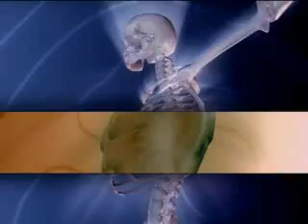برنامج روشتة - الحلقة 4.mp4